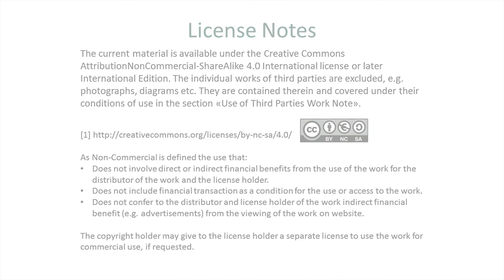Multimedia production by young entrepreneurs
Contribute subtitles